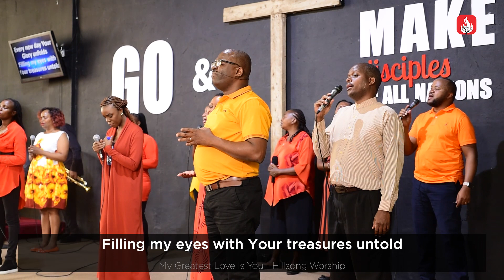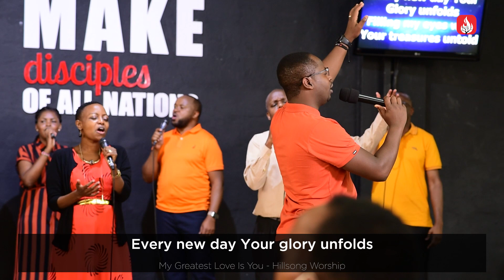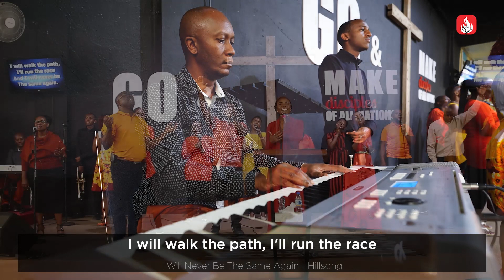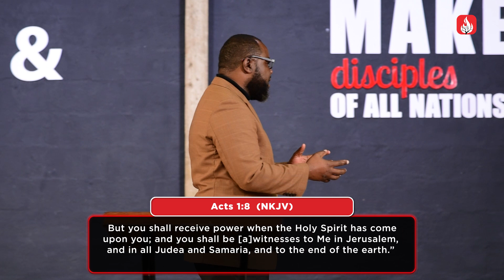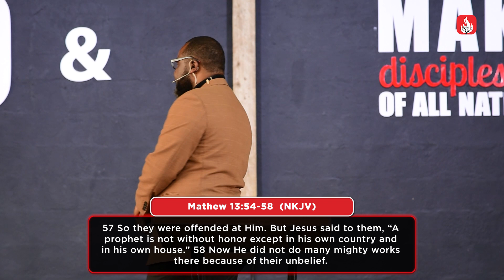Go And Make Disciples: Part 3, Pastor James Okumu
God is able to get you to where he wants you.
Acts 1.8

To give to Destiny Chapel
Destiny Chapel
Co-operative Bank of Kenya
Moi Avenue Branch
Account No.01128121433000

Paybill: 964574
God bless you as you listen in.